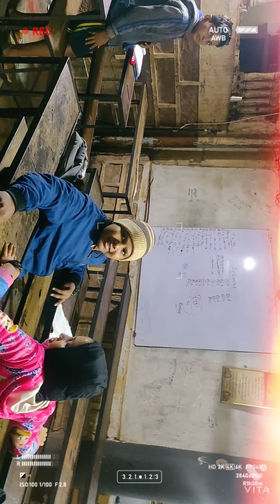rainy day funny college Sunday